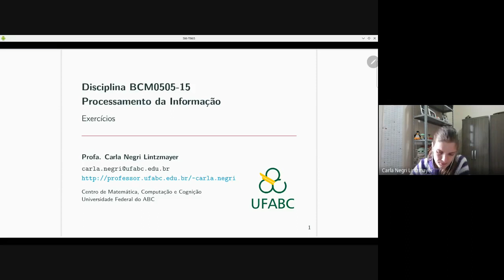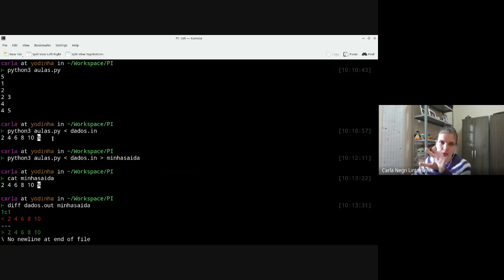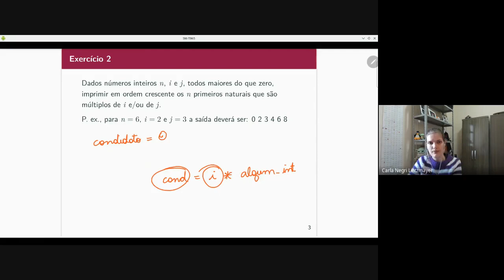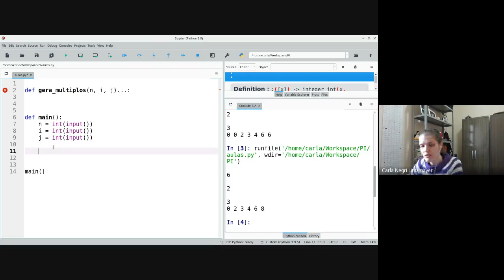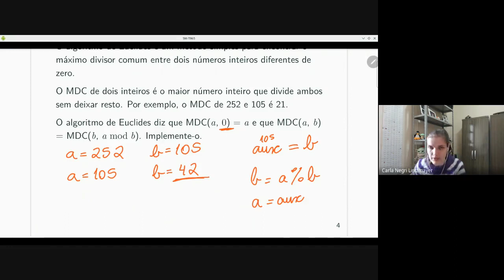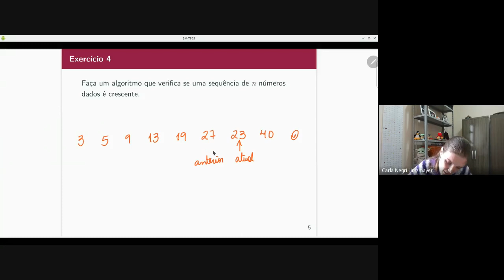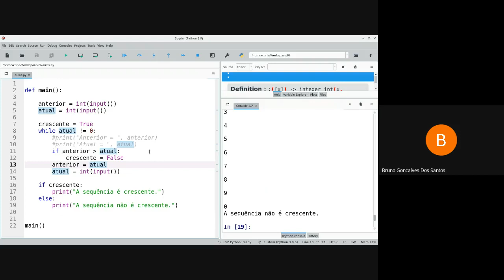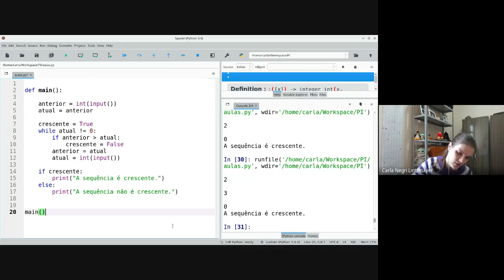PI - Aula 15 - Exercícios com comandos de repetição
Aula gravada no dia 6/07/21 das 10h às 11h40.